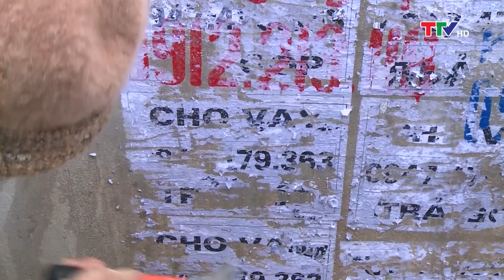An ninh Thanh Hóa: Hiệu quả công tác tuần tra vũ trang đảm bảo an ninh trật tự